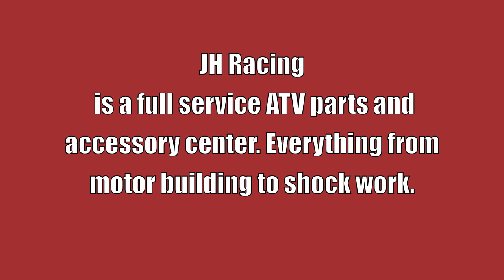Johnny Hale GoPro footage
Helmet Cam footage of Johnny Hale riding with Thomas Brown.  First time using the GoPro Hero 2 HD camera on the track.